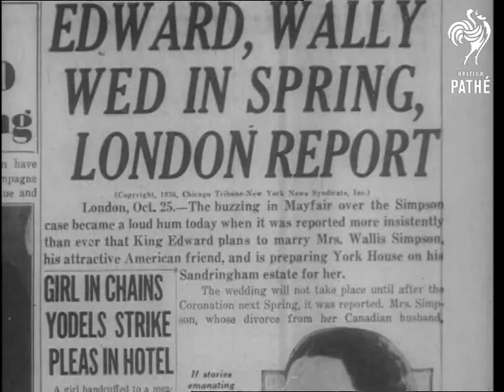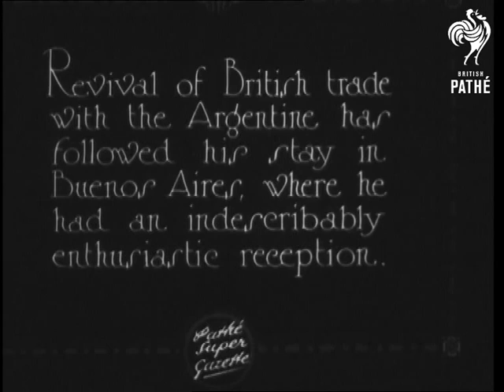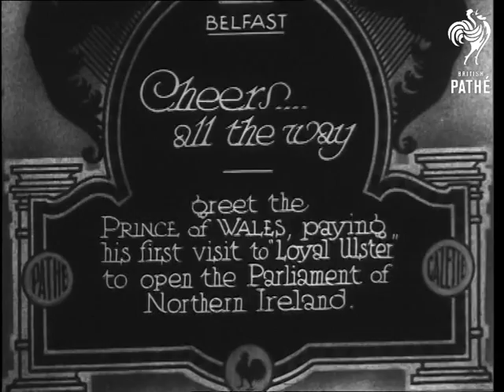Prince Of Wales (1911-1964)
Titles read: 'Obituary The Duke of Windsor'.  [Duke died in 1972, two years after Pathe stopped producing newsreels - they must have had this ready in case he went sooner.]

Compilation of footage featuring Prince Edward, the Prince of Wales (King Edward VIII, Duke of Windsor) - various locations of events.

Duke and Duchess of Windsor arrive at Methodist Hospital in Texas, United States of America and attend press conference inside - 1964.  L/S Prince of Wales in robes, flanked by Queen Mary and King George V, walking down steps at a ceremony - could be his investiture?  Prince in naval uniform, sitting with large group of sailors and officers on a ship.  Prince in army uniform takes salute as soldiers march past.  Prince with officials during tour of Uruguay in 1925.  Prince poses on balcony with others.  Prince in uniform inspects veterans.  King George and Queen Mary in open carriage drive past crowds.  Still shots of Prince Edward with Wallis Simpson.  Officials in ornate ceremonial dress standing on balcony with guards beneath - death of King George?  Prince Troops the Colour.  Newspaper headlines: 'King To Marry Mrs Simpson', 'Edward Will Take Mrs Simpson As Royal Consort', 'Edward Wally Wed In Spring, London Report'.  Prince and Wallis pose on steps of country building for press.   The couple walk about in garden and pose.  Soldiers digging trenches visited by Prince.  Prince and Wallis arrive at tropical city; walk through streets, pose on balcony.  Prince steps down from plane.  Prince poses with Queen Mary.  Prince and Wallis in town, drink from cups at water fountain.  Funeral of King George VI.  New York skyline.  Prince and Wallis on board ship with dogs.  The couple at a nightclub.  Prince and Wallis arrive at Westminster Abbey.  The couple at press conference.  (End titles - Pathe News.)

More footage of Edward and Mrs Simpson in garden.  Troops march along platform.  Soldiers digging trench.  Tanks drive through village.  Prince of Wales with officials walking past crowds (Japan?).  Prince and officials (including Teddy Roosevelt?) move through crowds.  Group pose on balcony.  Prince on tour of Uruguay.  Brief shot of swimsuited Prince (?) lying down on surfboard, paddling through the water.  Intertitle refers to Prince of Wales on HMAS Australia.  Duplicate footage of Prince with group of sailors and officers on board ship.  Extra shots show Prince arriving and inspecting sailors.  Prince in robes with Queen Mary and King George V at ceremony.  Prince in military uniform and fur-trimmed coat arrives at London event (First World War) and speaks to officers.  Prince visits mining town and is greeted by officials then inspects troops.  More from Uruguay visit.  Buenos Aires: Prince in open carriage with official.  Prince on balcony with others.  Prince in bearskin hat leading procession past crowds.  Trooping the Colour.  Prince opens Parliament of Northern Ireland in Belfast.
 FILM ID:3300.01